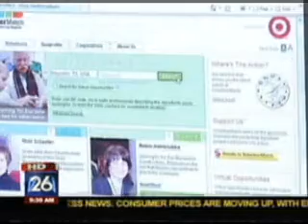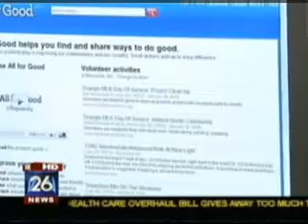How to Have a Great Holiday Season Even If By Yourself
Great news report by Fox 26 in Houston on how to use VolunteerMatch to get involved, have fun, and make a difference during the holiday season -- even if you're separated from your loved ones.